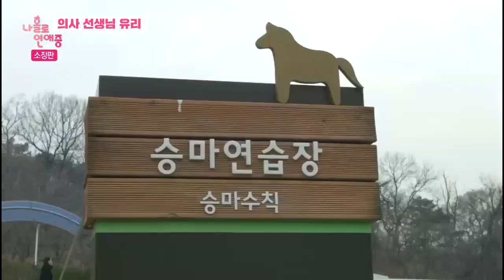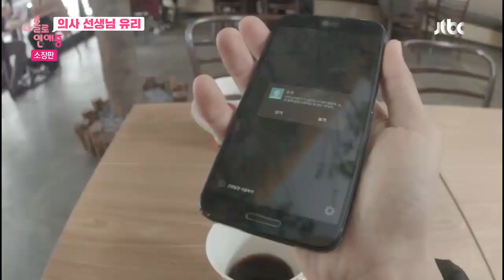[나홀로연애중 소장판모음] 본격 내 여자친구가 된 유리! 콩닥 콩닥 러브스토리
[소장판 Full] 나홀로연애중 X

Q. 쌩얼이 어떤지 묻는 그녀! 당신의 반응은?
Q. 다른 여자를 쳐다보다 그녀에게 들켰다! 이 때 당신의 행동은?
Q. 그녀의 이성 동료가 애매한 말을 던졌을 때 당신의 행동은?
Q. 충격적일 정도로 맛이 없는 그녀의 라면, 당신의 반응은?
Q. 진짜 라면만 먹고 가라는 그녀 당신의 행동은?
Q. 그녀에게 온 다른 남자의 고백 문자를 훔쳐본  당신의 행동은?